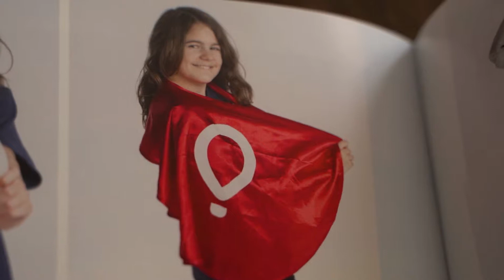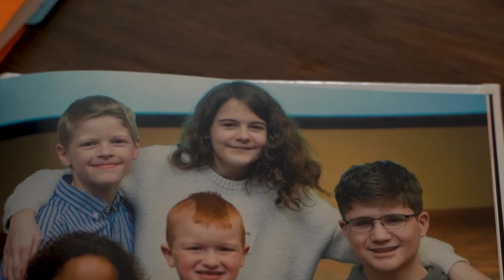2022 CMN Hospitals Miracle Kid - Morgan